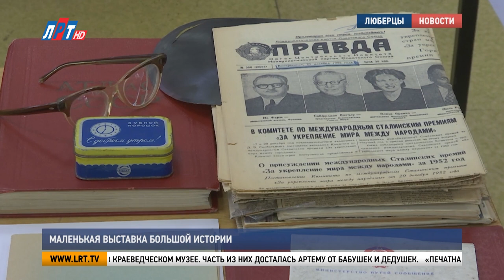Маленькая выставка большой истории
В Центральной библиотеке имени Есенина открылась выставка экспонатов из частной коллекции студента Артема Шарапова. На протяжении нескольких лет молодой человек собирает предметы, отражающие историю нашей страны. Подробности – далее.
Этот старинный патефон Артему Шарапову подарил его преподаватель. Свою первую выставку студент Государственного академического университета гуманитарных наук провел в стенах своего ВУЗа. Теперь при поддержке Молодежного Парламента городского округа Люберцы презентовал коллекцию экспонатов в Есенинской библиотеке.
Артем Шарапов, житель г.о. Люберцы: «Здесь представлены старые вещи, которые в разных промежутках времени были в обиходе, сейчас это, соответственно, история. И я организовал эту выставку, чтобы в хронологическом порядке показать все вещи, которые были в ходу у нашего народа, у наших людей».
Экспонаты затрагивают период начала 20 века, Советского времени, 90-х и нулевых. Большинство предметов заслуживает места в краеведческом музее. Часть из них досталась Артему от бабушек и дедушек.
Артем Шарапов, житель г.о. Люберцы: «Печатная машинка, вот она у деда была, я на ней печатал. Бинокль, например, всю жизнь с детства помню, это вообще бабушкин. Все вещи доставались мне по-разному. Что-то покупал я, что-то дарили, что-то, честно вам признаюсь, на помойках находил, отмывал потом».
Выставка уникальных предметов приурочена ко Дню Победы. Она продлится до 10 мая.